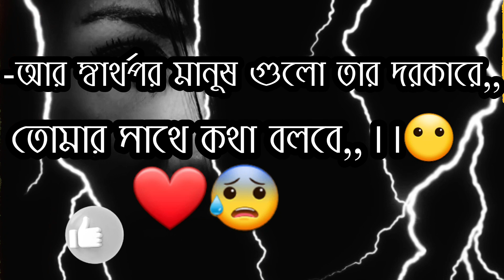জীবনে ভালো থাকতে চাইলে এই দুই ধরনের মানুষ থেকে দুরে থাক।।👿❤bangla